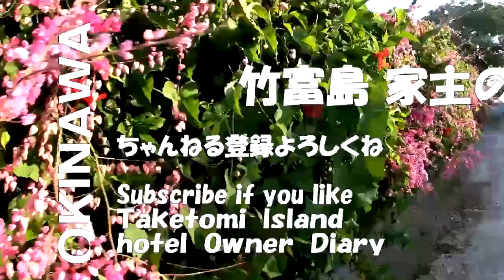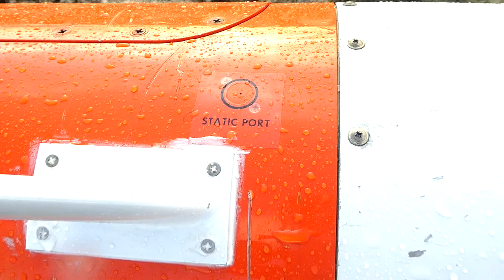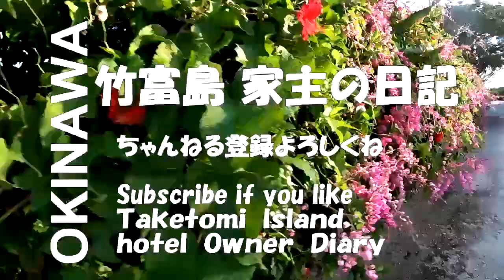某国から飛行機流れて来た・沖縄竹富島・軍用ドローン,全国ニュース Military training drone flowed here ＃38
沖縄の竹富島日常をアップしていきます
ちょこちょこ、これからアップしていきますので

【台風でハブ流れて来た・おうちキャンプ料理・車エビかわら焼き】 Typhoon STAY HOME, Viperm, shrimp #34

【コロナ中の 沖縄０円移住・石垣島・宮古島へ・金無し職無し甲斐性無しガチ移住マニュアル・パート２ japan Okinawa,emigration Are you try＃24

激レア希少生物・リアルエイリアンやん！ヤシガニと激しいバトルの・!Rare creature crab＃２５

【コロナ中・海亀とシュノーケル】沖縄 石垣島 波照間島＃２１Current Okinawa Tourism Travel Status

家主自己紹介
若かりしころキャンプで日本バイク旅、
東南アジア、沈没バックパッカーを経て
竹富島に25年前に移住
自称カリスマ水牛ガイドのち
20年前に
日本にほとんど無かったゲストハウス形態の宿開業
その数年後にBAR開業
そしてフルビルドで沖縄赤瓦家建てて
ハイクラスの宿開業。

特技
家自分で建てた、何でも作る　沢山食べる　沢山寝る

趣味
釣り　カヤック　キャンプ　旅行
もの作り（アクセサリー、ルアーメイク）

やりたい事、やってる事
新たに商売立ち上げたい
海から塩制作
沖縄植物でお茶作り
金属加工で新たな物を作りたい
フィッシングカヤック用削り出しナイフ制作中
３Ｄプリンターとソフトを勉強したい
英語で笑いをＧＯＴしたい
海外もちょっと住んでみたい
宿商売の基礎を誰かに教えてお手伝いしたい

そして　　旅行したい・・・ NO Travel NO life

沖縄竹富島在住家主
独身　　嫁さん募集中
よろしくー！（* ´▽｀ *）

家主の宿屋
竹富島ゲストハウス＆ジュテームTaketomijima Guest House & Jetame

もしあなたが

宿屋を手伝いたい、
働きたい、
沖縄移住に興味がある
その他もろもろ
教えてほしい聞きたいなら

その他いろいろ
ご連絡して見て下さい。

今度、竹富行くのでご飯行きましょうとかでもＯＫ
沖縄に釣り行くのでちょっとアドバイスお願いとか

別に嫁さんになりたいとかでもＯＫです（* ^▽^ *）
すいません、冗談です。
出来る範囲で緩く返事するつもりです。

いたずらやお礼の言えない方ご遠慮してね

Taketomi Island in Okinawa
I will upload it from now on

Landlord self introduction
Then experienced a hard backpacker trip to Southeast Asia
I moved to Taketomi Island, Okinawa, Japan 25 years ago
After working as a self-proclaimed charismatic buffalo guide, I opened a guesthouse-style hotel that rarely existed in Japan 20 years ago.
And a few years later, we opened a bar that was not in Taketomi Island.
I built Okinawa traditional red tile house over 6 years
And we opened a high-class hotel with only two rooms on Taketomi Island in Okinawa.
Special skill
Build yourself a full build, make anything, eat a lot, sleep a lot
Hobby
Fishing kayak camping trip
Manufacturing (accessories, lure makeup)
What I want to do, what I am doing now
I want to start a new business
I make salt from the sea
Making tea with Okinawan plants
I want to make new things by metal processing
Making a sharpening knife for fishing kayak
I want to study 3D printers and software
I want to laugh from foreigners in English
I want to live abroad
I want to teach someone the basics of lodging business and help

And I want to travel... NO Travel NO life

Okinawa Taketomi Island resident landlord
I'm single
Looking for a wife
HAHAHA! (*' ▽ `*)
The landlord's inn
Taketomijima Guest House & Jetame

━━ If you ━━
I want to help with hotels and guest houses,
I want to work,
I am interested in migrating to Okinawa
Other things
If you want to tell me
Various other

For example
I'm going to Taketomi next time, so let's go eat together
That's OK, no problem
I will go fishing in Okinawa so please give me some advice

It's OK to want to be a bride (* ^ ▽ ^ *)
Very great! no problem
HAHAHA, that's a joke.
I will reply sincerely and as loosely as I can.

If you are mischievous or cannot thank you
NO Thank you

使用機材

コンパクトデジタルカメラ ルミックス TZ90 光学30倍 4K
動画記録 ブラック DC-TZ90-K

GoPro HERO7 White CHDHB-601-FW
ゴープロ ヒーロー7 ホワイト ウェアラブル アクション カメラ

使用素材